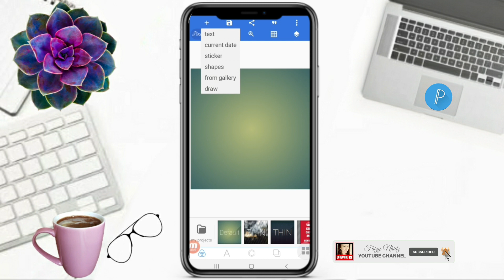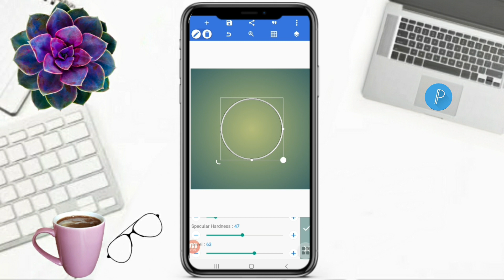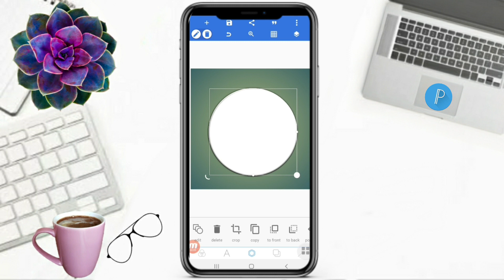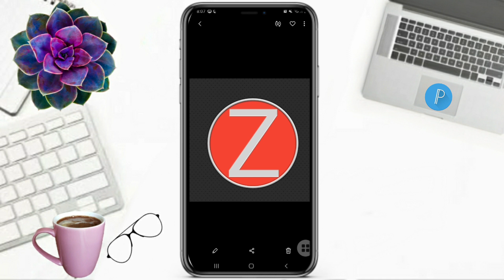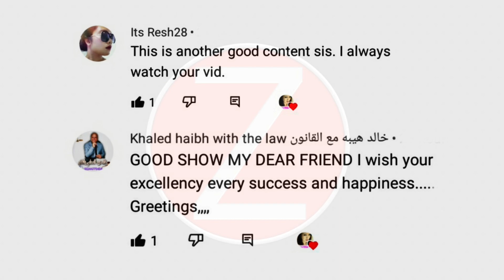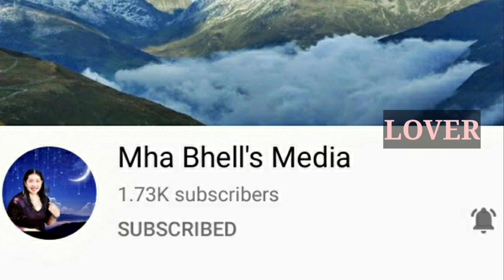HOW TO EDIT LETTER Z LOGO DESIGN IN PIXELLAB || PROFESSIONAL LOGO || Faizy Nhidz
Hello Everyone!

On this video tutorial, I will show and share to you how to edit letter Z logo design in  pixellab.Hope you like it!

Time Codes
0:00 Intro
0:01 Teaser
0:06 Channel Bio
0:28 How to edit letter Z logo design in  pixellab
5:03 Comments for the day
5:14 Member's Shoutout
6:45 Outro
7:16 End

Add me:
🔰FACEBOOK/FB: Nhidz Quinto Ordonio-Posanso

GODBLESS!
Mga Detalye
Para sa mga tanong tungkol sa negosyo:
Lokasyon: Pilipinas
Mga Link